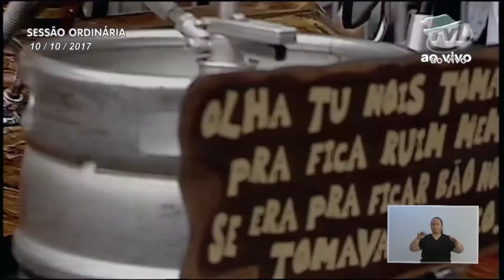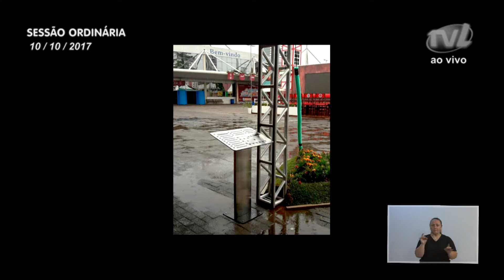Pronunciamento Vereador Jens Mantau - 10/10/2017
Vereador Jens Mantau relata agenda na comunidade e ações do Executivo

O vereador Jens Mantau (PSDB) parabenizou a equipe que atua no jornal O Município, que iniciou operação em Blumenau nesta terça-feira (10).  Mostrou fotos da inauguração da Rua Vale do Selke, obra de 2400 metros e que contempla ciclofaixas. Falou sobre os jogos do Campeonato Blumenauense de Futebol Amador no último sábado (7). Parabenizou os atletas que participaram e o prefeito pela liberação dos recursos que permitiram que eles mostrassem seus talentos. Registrou o desfile da Oktoberfest do último sábado, transmitido ao vivo pela TV Legislativa. Convidou a comunidade a participar dos demais desfiles que acontecem quartas e sábados na Rua XV de Novembro. Parabenizou o secretário de Turismo, Ricardo Stodieck, pela realização do desfile na Vila Itoupava no último domingo (8), além dos participantes. Falou sobre a instalação de mapas táteis na Vila Germânica que ajudam deficientes visuais a se locomoverem. Ao final, comentou sua participação na reunião do Conselho de Desenvolvimento da Vila Itoupava (Condevi).